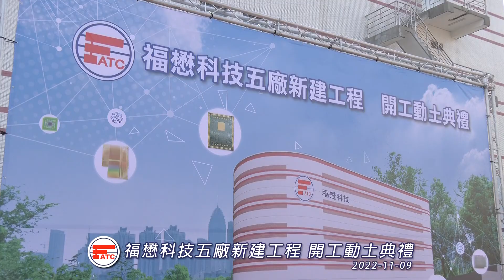2022 11 09福懋科技五廠新建工程動土典禮4分30秒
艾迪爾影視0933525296